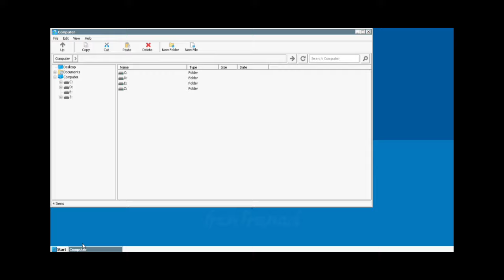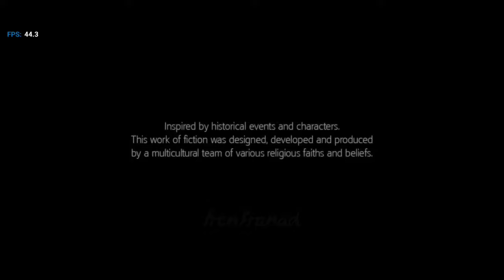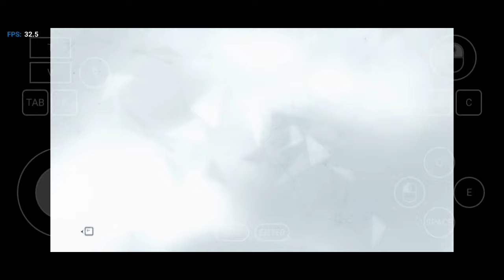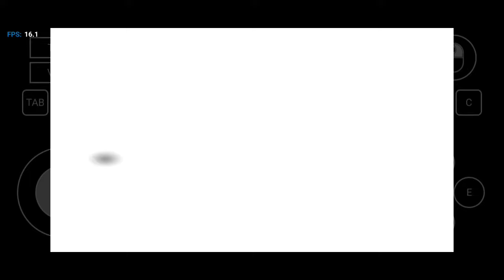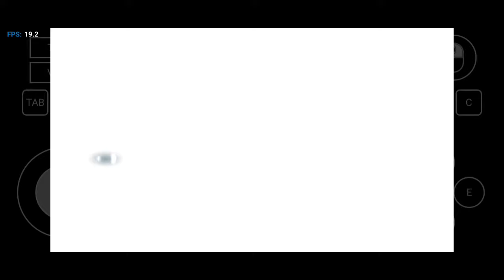Assassin's Creed III Gameplay (Windows) on Android | Winlator v7.1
Box86_64 Emulator Gameplay

My Device

info
Game Title: Assassin's Creed III

Genre: Action, Adventure, Stealth

Release Year: 2012

Emulator: Winlator v7.1 - Wine 9.2